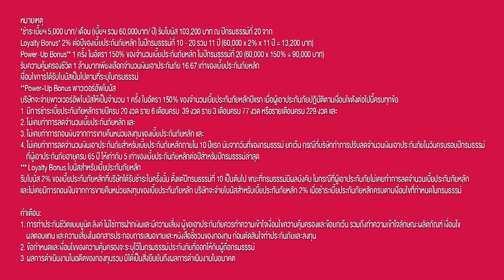คนอย่างผกามาลิน ไม่หมดตัวง่ายๆ เพราะฉันมีประกันชีวิตควบการลงทุน AIA Wealth Max (Unit Linked)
ประกันชีวิตควบการลงทุน AIA Wealth Max (Unit Linked)  ออมเงินหลักพัน ได้โบนัสหลักแสน ความคุ้มครองหลักล้าน*
แถมรับ Power-Up Bonus 150%**  ยังไม่พอ รับ Loyalty Bonus Power-Up Bonus 2%*** อีก

ไม่ต้องมาซื้อกับเจ้นะ รีบไปติดต่อตัวแทนเอไอเอ หรือโทร. 1581 ได้เลย

หมายเหตุ:
*ชำระเบี้ยฯ 5,000 บาท/ เดือน (เบี้ยฯ รวม 60,000บาท/ ปี) รับโบนัส 103,200 บาท ณ ปีกรมธรรม์ที่ 20 จาก Loyalty Bonus* 2% ต่อปีของเบี้ยประกันภัยหลัก ในปีกรมธรรม์ที่ 10 - 20 รวม 11 ปี Power-Up Bonus** 1 ครั้ง ในอัตรา 150% ของจำนวนเบี้ยประกันภัยหลัก ในปีกรมธรรม์ที่ 20 รับความคุ้มครองชีวิต 1 ล้านบาทเพียงเลือกจำนวนเงินเอาประกันภัย 16.67 เท่าของเบี้ยประกันภัยหลัก
เงื่อนไขการได้รับโบนัสเป็นไปตามที่ระบุในกรมธรรม์
**Power-Up bonus
บริษัทจะจ่ายพาวเวอร์อัพโบนัสให้เป็นจำนวน 1 ครั้ง ในอัตรา 150% ของจำนวนเบี้ยประกันภัยหลักปีแรก เมื่อผู้เอาประกันภัยปฏิบัติตามเงื่อนไขดังต่อไปนี้ครบทุกข้อ
1. มีการชำระเบี้ยประกันภัยหลักรายปีครบ 20 งวด ราย 6 เดือนครบ  39 งวด ราย 3 เดือนครบ 77 งวด หรือรายเดือนครบ 229 งวด และ  2. ไม่เคยทำการลดจำนวนเบี้ยประกันภัยหลัก และ  3. ไม่เคยทำการถอนเงินจากการขายคืนหน่วยลงทุนของเบี้ยประกันภัยหลัก และ  4. ไม่เคยทำการลดจำนวนเงินเอาประกันภัยสำหรับเบี้ยประกันภัยหลักภายใน 10 ปีแรก นับจากวันที่ของกรมธรรม์ ยกเว้น กรณีที่บริษัททำการปรับลดจำนวนเงินเอาประกันภัยในวันครบรอบปีกรมธรรม์ที่ผู้เอาประกันภัยอายุครบ 65 ปี ให้เท่ากับ 5 เท่าของเบี้ยประกันภัยหลักต่อปีสำหรับปีกรมธรรม์ล่าสุด
*** Loyalty Bonus
รับโบนัส 2% ของเบี้ยประกันภัยหลักที่บริษัทได้รับชำระในครั้งนั้น ตั้งแต่ปีกรมธรรม์ที่ 10 เป็นต้นไป ขณะที่กรมธรรม์มีผลบังคับ ในกรณีที่ผู้เอาประกันภัยไม่เคยทำการลดจำนวนเบี้ยประกันภัยหลัก และไม่เคยมีการถอนเงินจากการขายคืนหน่วยลงทุนของเบี้ยประกันภัยหลัก บริษัทจะจ่ายโบนัสสำหรับเบี้ยประกันภัยหลัก 2% เมื่อชำระเบี้ยประกันภัยหลักครบตามเงื่อนไขที่กำหนดในกรมธรรม์

คำเตือน:
• ผู้ขอเอาประกันภัยควรทำความเข้าใจลักษณะผลิตภัณฑ์  เงื่อนไขผลตอบแทน และความเสี่ยงก่อนตัดสินใจลงทุน • ผลการดำเนินงานในอดีตที่เกี่ยวของกับผลิตภัณฑ์ในตลาดทุน มิได้เป็นสิ่งยืนยันถึงผลการดำเนินงานในอนาคต • ผู้ขอเอาประกันภัยควรศึกษาและทำความเข้าใจในเอกสารเสนอขายก่อนตัดสินใจทำประกันภัย • ข้อกำหนดและเงื่อนไขของความคุ้มครองจะระบุไว้ในกรมธรรม์ประกันภัยที่ออกให้กับผู้ถือกรมธรรม์